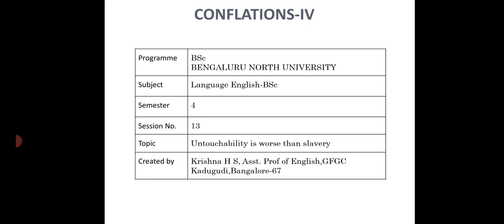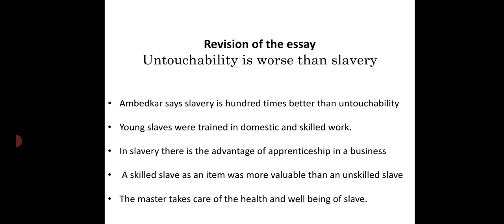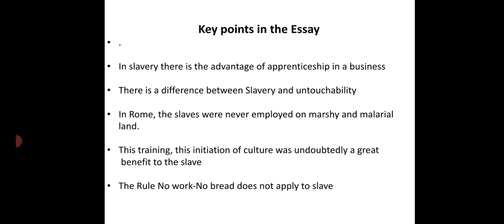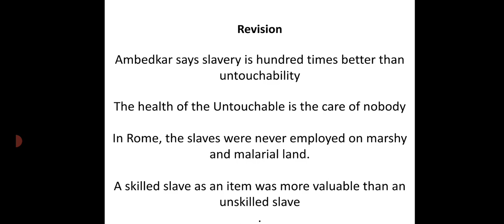Untouchability is worse than Slavery-Recapitulation Dr. B R Ambedkar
This is prescribed for Language English Conflations IV BSc of Bangalore University and Bengaluru North University